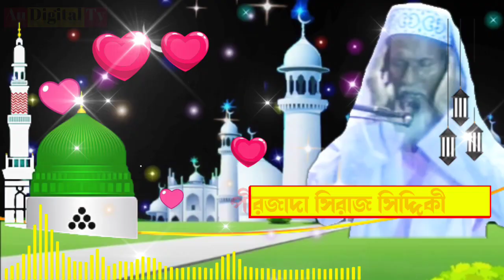Pirzada Siraj Siddiqui Jalsa | Siraj Siddiqui Waz Furfura Sharif | New Jalsa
Welcome to AU DIGITAL TV YOUTUBE CHANNEL
প্রিয় দর্শক,
সমস্ত প্রশংসা আল্লাহ্ তায়ালার জন্য যিনি এই পৃথিবীর সমস্ত কিছু সৃষ্টি করেছেন
আপনাদের সকলকে AU DIGITAL TV চ্যানেলে স্বাগতম
🌹🌹প্রিয় শ্রোতামন্ডলী🌹🌹
প্রিয় দর্শকমন্ডলী,
আপনারা আমাদের এই চ্যানেলে ভিডিও বা আপনাদের এলাকার জলসা এবং অন্য কোন প্রোগ্রাম ভিডিও করার জন্য যোগাযোগ করতে পারেন
আপনাদের সকলের কাছে আমাদের অনুরোধ দয়া করে আপনারা আমাদের সুপরামর্শ দান করবেন যাতে আমরা সমাজের খিদমত করতে পারি।